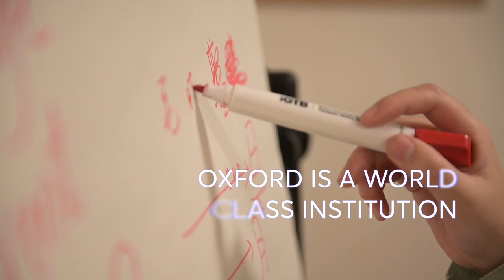Ngoni Mugwisi: Rhodes Profile (Zimbabwe & Trinity 2017)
Mgoni Mugwisi is a Rhodes Scholar reading a DPhil in Electrical Engineering. Find out why he applied for the Rhodes Scholarship and about his studies at the University of Oxford.